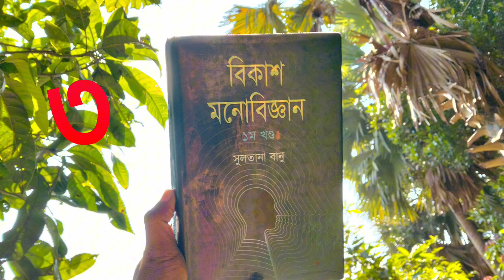মানুষের আয়ুস্কালের উপর প্রভাব বিস্তারকারী উপাদান ||Human Psychology|| Development psychology Bangla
বিকাশ মনোবিজ্ঞান

ভিত্তিতে হারলক মানুষের আয়ুস্কালের উপর প্রভাব বিস্তারকারী যে যে উপাদান চিহ্নিত করেছেন সেগুলো নিম্নরূপ:

(ক) বংশগতি: আয়ুস্কাল বংশগতির উপর নির্ভরশীল।

(খ) দৈহিক বৈশিষ্ট্য: যে সব ব্যক্তির আকৃতি ও দৈহিক গঠন বয়সোপযোগী সাধারণ গড় মানের সমান তাদের বেঁটে অথবা লম্বা, কম ওজনবিশিষ্ট অথবা অতিরিক্ত ওজনবিশিষ্ট ব্যক্তির চেয়ে বেশিদিন বেঁচে থাকতে দেখা যায়।

(গ) স্বাস্থ্য: জীবনব্যাপী বিশেষত শৈশব ও কৈশোরের মত দ্রুত বিকাশ সাধন পর্যায়ে সুস্বাস্থ্যের অধিকারী হওয়ার মাধ্যমে দীর্ঘজীবী হওয়া সম্ভব।

(ঘ) লিঙ্গ: সমষ্টিগতভাবে মহিলারা পুরুষদের চেয়ে দীর্ঘজীবী হয়ে থাকে।

(ঙ) জাতি: আমেরিকায় নিগ্রো, পোর্টেরিকান ও অন্যান্য সংখ্যালঘু সম্প্রদায়ের ব্যক্তিরা শ্বেতকায় ব্যক্তিদের তুলনায় স্বল্পায়ু হয়।

(চ) ভৌগোলিক অবস্থান: শহর এবং মফস্বল অঞ্চলে স্বাস্থ্যসম্মত পরিবেশ ও সুচিকিৎসার বন্দোবস্ত থাকায় সেসব অঞ্চলে বসবাসকারী ব্যক্তিরা গ্রামাঞ্চলের ব্যক্তিদের চেয়ে দীর্ঘজীবী হয়।

(ছ) আর্থসামাজিক অবস্থা: পরিবারের আর্থসামাজিক অবস্থা যত স্বচ্ছল হয় সেই পরিবারভুক্ত ব্যক্তিদের তত বেশি জীবিত থাকতে দেখা যায়।

✓ (জ) বুদ্ধিমত্তা: উন্নত বুদ্ধির অধিকারী ব্যক্তিরা স্বল্পবুদ্ধিসম্পন্ন ব্যক্তিদের চেয়ে দীর্ঘদিন জীবিত থাকে।

(ঝ) শিক্ষা: উচ্চশিক্ষিত ব্যক্তিদের অশিক্ষিত অথবা অর্ধশিক্ষিত ব্যক্তি অপেক্ষা বেশিদিন জীবিত থাকতে দেখা যায়।

(ঞ) ধূমপান ও মদ্যপান: যে সব ব্যক্তি ধূমপান করে না ও মদ্য পান করে না তারা ধূমপান ও মদ্যপানে আসক্ত ব্যক্তিদের তুলনায় দীর্ঘায় হয়।

✓(ট) বিবাহ: অবিবাহিত ব্যক্তিদের চেয়ে বিবাহিত ব্যক্তিদের আয়ু বেশি হতে দেখা যায়।

✓(ঠ) কর্মক্ষমতা: অদক্ষ ব্যক্তিরা দক্ষ ব্যক্তিদের তুলনায় কমদিন জীবিত থাকে। কারণ দক্ষ ব্যক্তি অল্প পরিশ্রমে একটি কাজ সম্পাদন করতে পারে।

(ড) উদ্বেগ কাজ ও পারিবারিক সমস্যা অথবা অর্থনৈতিক অথবা অন্যান্য সমস্যা সম্বন্ধে যারা দুশ্চিন্তায় ভোগেন তাদের মধ্যে প্রায়ই উচ্চ রক্তচাপ দেখা দেওয়ায় আয়ু কমে আসে।

✓ (ঢ) পেশা: বিভিন্ন পেশায় নিয়োজিত ব্যক্তিদের আয়ুস্কাল পৃথক হয় বলে

জানা যায়।

(ণ) সুখ: যারা নিজেদের জীবনযাপন প্রণালীতে সুখী ও সন্তুষ্ট আর যে সব ব্যক্তি নিজেদের জীবনধারায় সুখী নয় কিম্বা অসন্তুষ্ট, এই দুই শ্রেণীর মধ্যে প্রথম শ্রেণীর ব্যক্তি দ্বিতীয় শ্রেণীর ব্যক্তির তুলনায় দীর্ঘায়ু হয়।

অতএব একজন ব্যক্তি যে কতদিন জীবিত থাকবে তা আগে থেকে নির্ধারণ করা না গেলেও শ্যেনফিল্ড (Scheinfeld)-এর মতে তিনটি বিষয় এক সাথে বিবেচনা করা হলে একজন ব্যক্তির আয়ুস্কাল সম্পর্কে মোটামুটি একটি ধারণা করা সম্ভব।

প্রথম বিষয় হল জীবনের উৎপত্তি থেকে শুরু করে যে বয়সে শিশু রয়েছে সে সময় পর্যন্ত জীবনধারণের পরিবেশ। দ্বিতীয় বিষয়টি হল, বংশগতভাবে সজীবতা অথবা দুর্বলতার (যেমন, বিশেষ কোন রোগ, ত্রুটি ও সাধারণ রোগ প্রতিরোধ ক্ষমতার অভাব) অধিকারী হওয়া এবং সর্বশেষ বিষয়টি হচ্ছে ভাগ্য।

১.১০ জীবন প্রসরের বিভিন্ন বিভাগ

আচরণ অথবা বিকাশের বিশেষ বৈশিষ্ট্য লক্ষণীয়। জীবন ক্ষণস্থায়ী অথবা দীর্ঘস্থায়ী যাই হোক না কেন, আচরণ ও বিকাশজনিত বৈশিষ্ট্যের পরিপ্রেক্ষিতে সমস্ত জীবনকে কয়েকটি বয়স অথবা পর্যায়ে বিভক্ত করা হয়েছে। সময়ানুক্রমিক বয়স (chronological age) অথবা (C.A) এই বিভক্তিকরণের মানদন্ড। এ প্রসঙ্গে ফ্রাই (Fri)" এর বক্তব্য উল্লেখযোগ্য। তিনি বলেছেন যে সময়ানুক্রমিক বয়স জৈবিক, মানসিক, সামাজিক ও সাংস্কৃতিক যোগ্যতার মোটামুটি পরিচয় বহন করে। মোটামুটি নির্দেশক হলেও প্রশাসনিক ব্যবস্থায় ও গবেষণার বিস্তৃত ক্ষেত্রে সময়ানুক্রমিক বয়স অনুযায়ী ব্যক্তিদের বিভিন্ন বয়সে বিভক্ত করার রীতি বহুল প্রচলিত। বিভিন্ন সময়ে অনুষ্ঠিত ঘটনাবলী যা প্রকৃতপক্ষে সামাজিক প্রক্রিয়ার সময় নির্দেশক তার সাহায্যে ব্যক্তির কৃষ্টিগত ঐতিহ্য নির্ধারণ করা হয়। প্রত্যেক ব্যক্তি ভিন্ন ভিন্ন মাত্রায় ও সামান্য আগে পরে হলেও একটির পর একটি বিকাশমূলক পর্যায় অতিক্রম করে। যা হোক ফ্রাইয়ের ব্যাখ্যার পুনরুক্তি করে বলা যায় যে পরম্পরা বিশিষ্ট বিকাশ ধারার যে পর্যায়ে ব্যক্তি অবস্থান করছে বয়স হচ্ছে তার নির্দেশক।